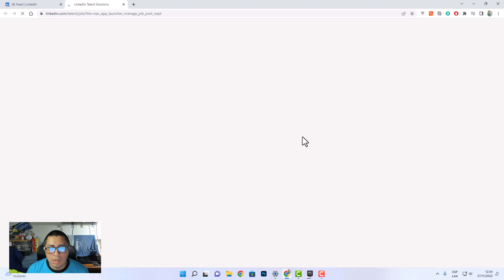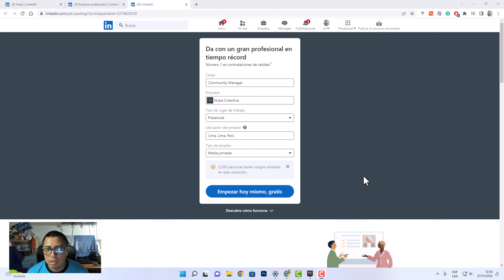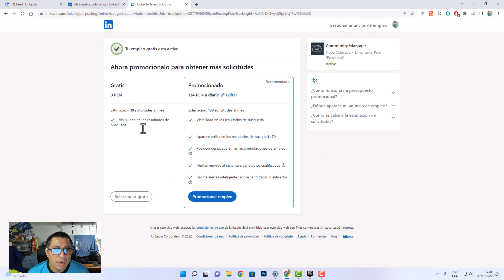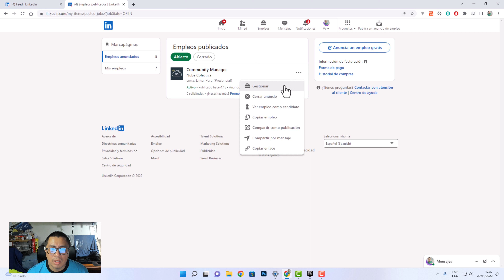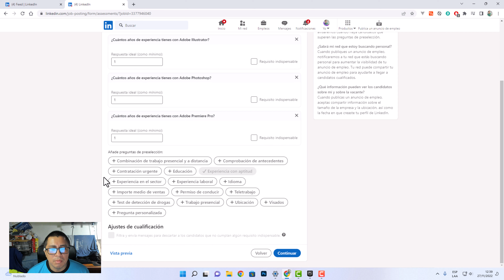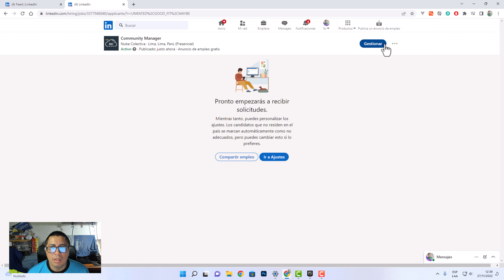COMO EDITAR UN EMPLEO EN LINKEDIN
👉 En este video te enseño a Como Editar Un Empleo en Linkedin, entre otros detalles.